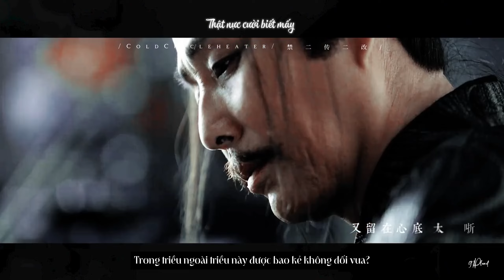【Vietsub】Khánh Nhàn • Khánh Đế x Phạm Nhàn || Khánh Dư Niên ▸ FMV Thẩm Viên Ngoại 沈园外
©️ Video gốc: @糖醋白月光
Sub: 97 Planet

B trạm: 【孤臣，从心到人，自然都只能属于皇帝一人-哔哩哔哩】

Bản dịch có sự cho phép của tác giả, vui lòng không reup bản dịch ở bất kỳ đâu khi chưa hỏi blog